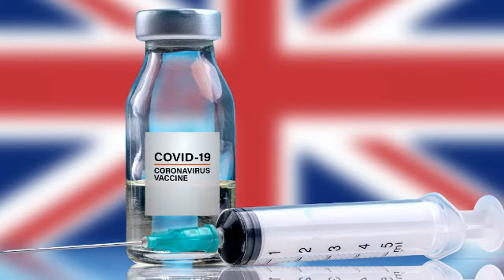Covid-19, il Regno Unito si prepara per la quarta e quinta dose: acquistati 114 milioni di dosi di v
Covid-19, il Regno Unito si prepara per la quarta e quinta dose: acquistati 114 milioni di dosi di vaccino